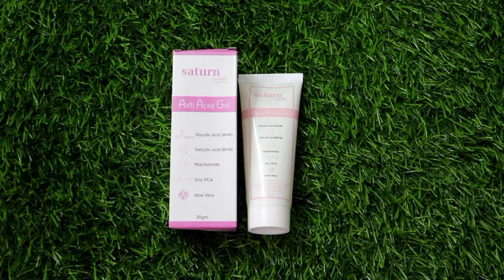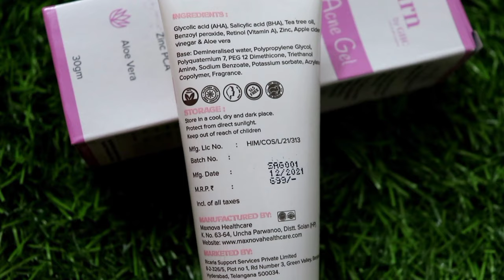Permanent Solution For Acne / Best Anti Acne Gel To Remove Acne / MUST WATCH / Sayne Arju